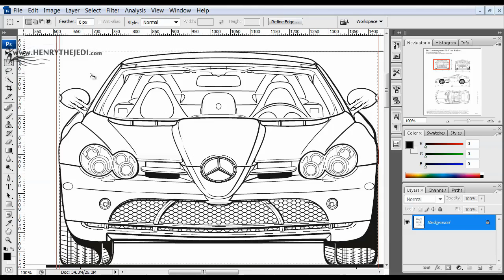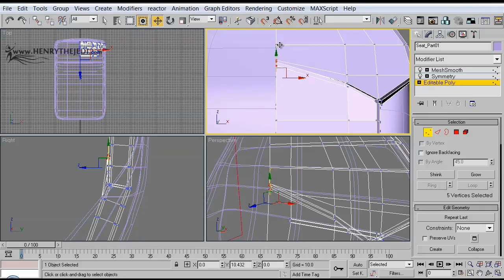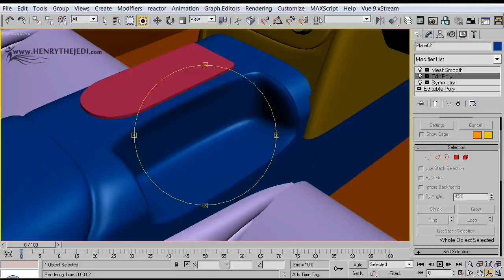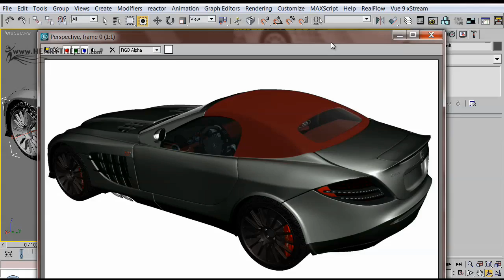Henrythejedi.com 722 Training DVD Walkthrough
We take you through the main features of what you can expect to learn from the
722 Training DVD for 3D Studio Max

This includes advanced polygon modelling techniques and realistic texturing for the McLaren SLR 722 Roadster that we will create at the end of the DVD